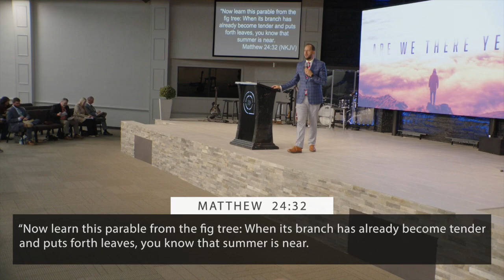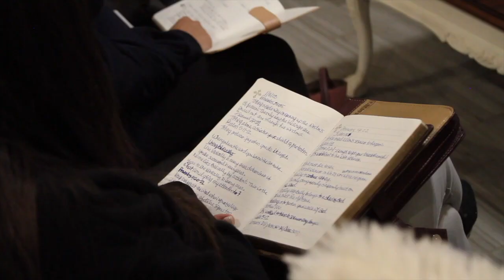Are We There Yet? Pt 2